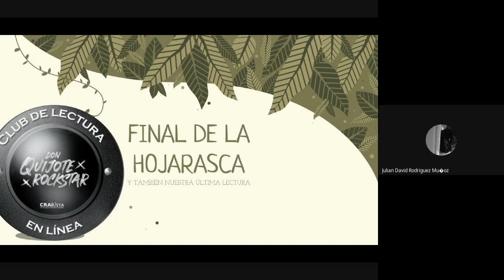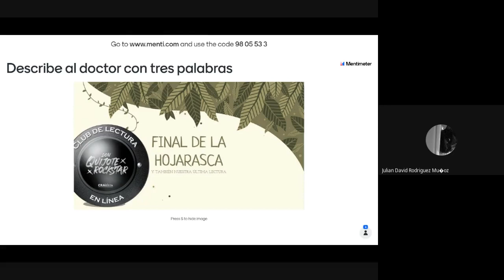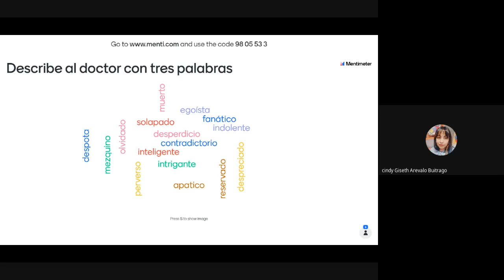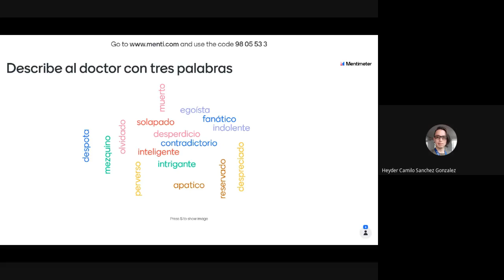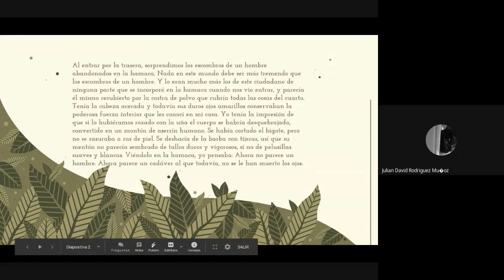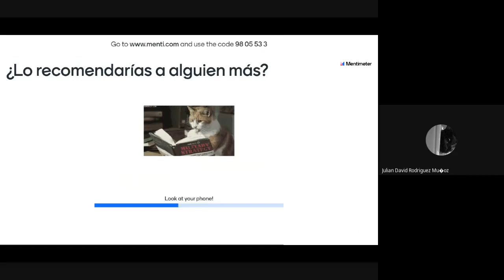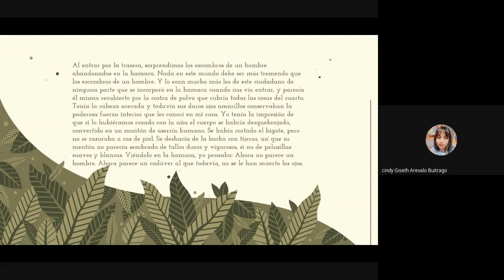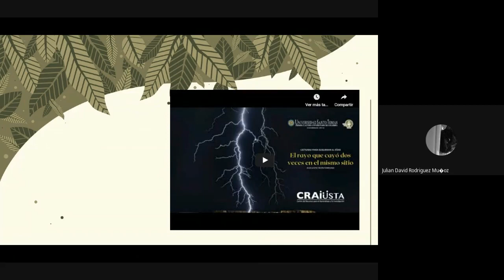Club de Lectura - "Don Quijote RockStar" sesión final de La Hojarasca, Gabriel García Márquez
En nuestro club de lectura tuvimos la ultima sesión de lectura de la Hojarasca del escritor Colombiano Gabriel García Márquez. Los participantes expresaron sus opiniones, experiencias y sentimientos sobre este corto libro.

Recuera que el viernes 20 de noviembre, será nuestra sesión final del club de lectura por este semestre. Acompáñanos.